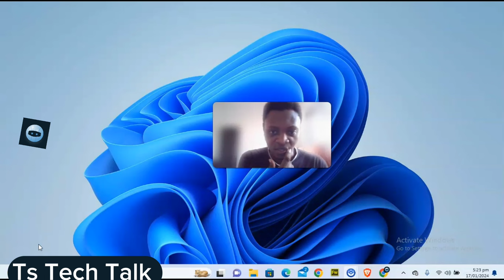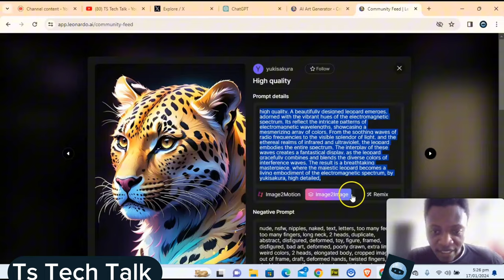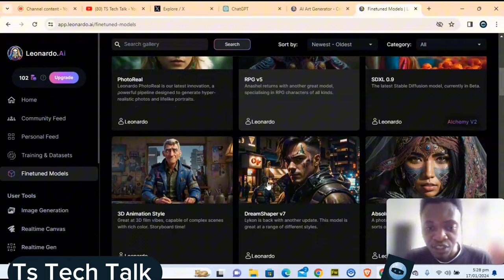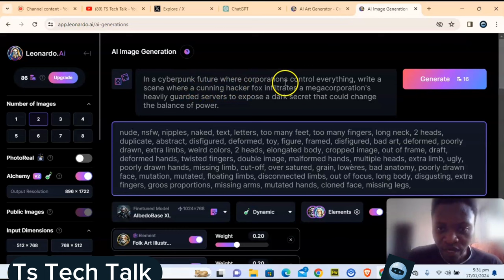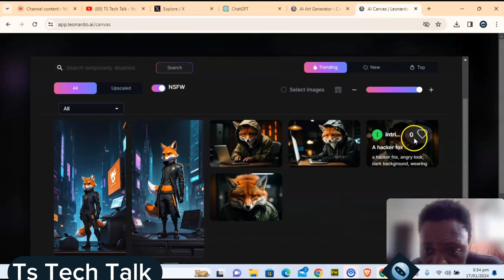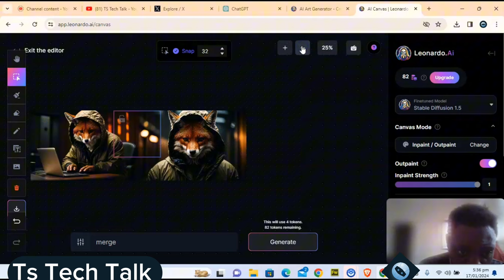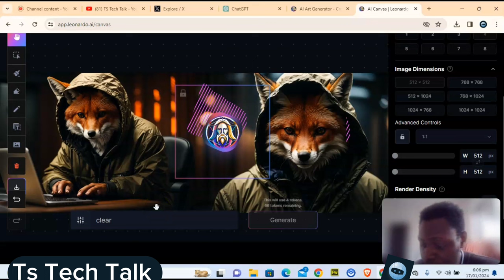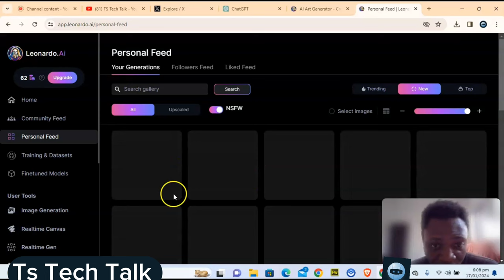How To Use Leonardo ai | Beginners guide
🚀 Welcome to our comprehensive tutorial on how to use Leonardo AI, your gateway to cutting-edge artificial intelligence! 🎨✨ Whether you're a digital artist, a content creator, or just curious about the world of AI, this video will guide you through the incredible features and functionalities of Leonardo AI.

🖌️ In this tutorial, we'll cover:
1️⃣ **Introduction to Leonardo AI:** Discover the capabilities that set Leonardo AI apart and learn how it can revolutionize your creative process.

2️⃣ **Getting Started:** Step-by-step instructions on how to download and install Leonardo AI on your device. We'll make sure you're up and running in no time!

3️⃣ **Exploring the Interface:** Take a guided tour through the user-friendly interface of Leonardo AI. Learn where to find essential tools and customize your workspace for optimal creativity.

4️⃣ **Mastering the Basics:** Dive into the fundamental features that make Leonardo AI a game-changer. From image enhancement to style transfer, we've got you covered.

5️⃣ **Advanced Techniques:** Elevate your skills with advanced techniques. Unleash the true potential of Leonardo AI as we explore intricate details like fine-tuning and custom model creation.

6️⃣ **Tips and Tricks:** Unlock insider tips and tricks to enhance your workflow and achieve stunning results. Learn how to make the most out of each feature for maximum impact.

📈 SEO enthusiasts, rejoice! Optimize your creative journey by mastering Leonardo AI with this SEO-friendly tutorial. Stay ahead of the curve and make your content stand out in the digital realm.

🔗 Ready to embark on a journey of artistic innovation? Hit the play button now and let's explore the endless possibilities of Leonardo AI together!